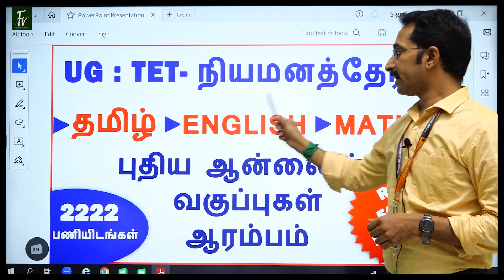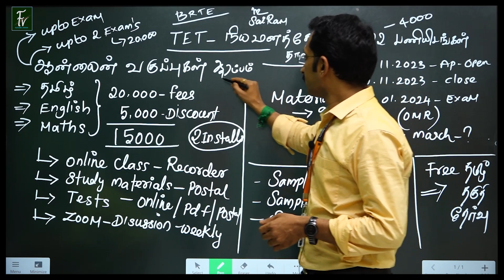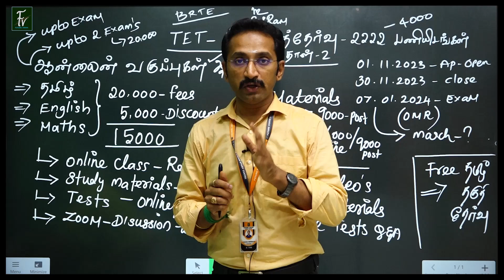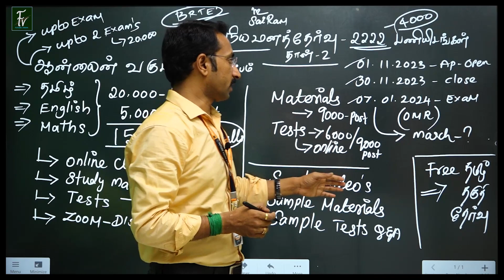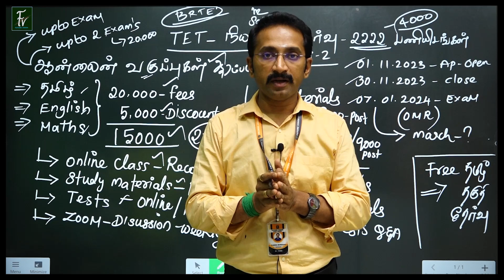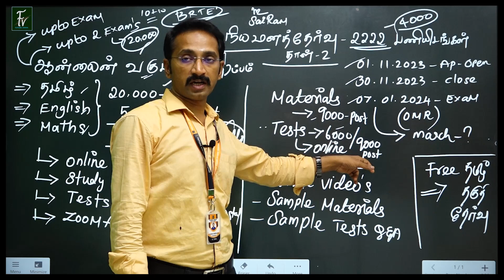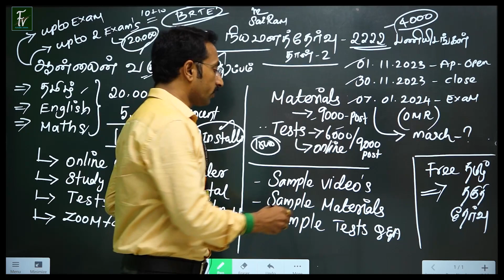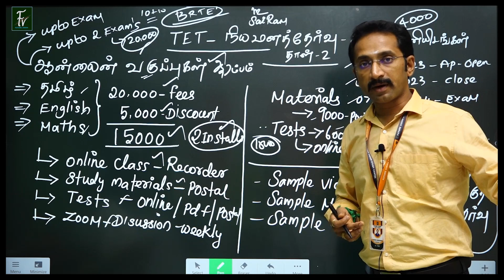UG : TET - நியமனத்தேர்வு - தமிழ் | ENGLISH | MATHS - புதிய ஆன்லைன் வகுப்புகள் ஆரம்பம் - 2222 POSTS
ONLINE CLASS +FEES + MATERIALS + TESTS :
UG.TAMIL - RS.20000
UG.OFFER - RS.5000
FINAL - RS.15000  ( RS.10000 + RS.5000 - 10 DAYS TIME )
CLASS DURATION : UPTO EXAM
UG.ENGLISH - RS.20000
UG.OFFER - RS.5000
FINAL - RS.15000  ( RS.10000 + RS.5000 - 10 DAYS TIMINIMG )
UG.MATHS - RS.20000
UG.OFFER - RS.5000
FINAL - RS.15000
STUDY MATERIALS ONLY FEES :
UG.TAMIL - RS.9000
UG.ENGLISH - RS.9000
UG.MATHS - RS.9000
TEST BATCHES ONLY  FEES :
UG.TAMIL - RS.6000  ONLINE TESTS
UG.ENGLISH - RS.6000  ONLINE TESTS
UG.MATHS - RS.9000  POSTAL TESTS
👉 APPLICATION  FORM  : கீழ் உள்ள தகவல்களை PAPER-ல் எழுதி WHATSAPP மூலம் 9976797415   என்ற எண்ணிற்கு அனுப்பவும்.பின்னர் நீங்கள் 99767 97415  என்ற எண்ணிற்கு CALL செய்து தெரிவிக்கவும்.
DATE:
NAME OF EXAM & MAJOR :
STUDENT NAME :
FATHER NAME :
DOB :
QUALIFICATION :
ADDRESS :   DOOR NO  :
POST :
TALUK :
DISTRICT :
PIN CODE :
COURSE NAME :
FEE RS.

(OR)
ICICI BANK
ACCOUNT NAME : DURAI MURUGAN - P
SAVINGS ACCOUNT : 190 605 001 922
IFSC CODE : ICIC 000 1906
BRANCH : GUGAI – SALEM

(DIRECT BANK / NETBANK / G-PAY / PHONE PAY மூலம் கட்டணம் செலுத்தலாம்)

👉SAMPLE MATERIALS தேவை என்றால் 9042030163 என்ற WHATSAPP ற்கு உங்கள் MAJOR TYPE செய்து  அனுப்பவும் நாங்கள் PDF ஆகா அனுப்புகிறோம்.